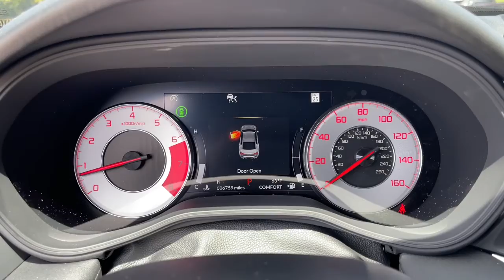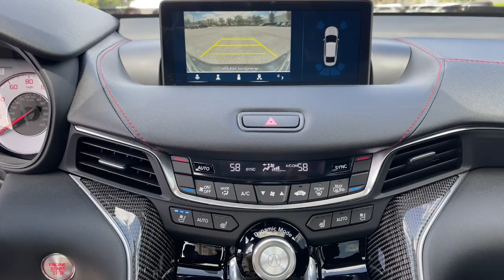2021 Acura TLX Fort Lauderdale, Coconut Creek, Hollywood, Tamarac, Coral Springs, FL U000951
Modern Steel Metallic Used 2021 Acura TLX available in Fort Lauderdale, Florida at Lipton Toyota. Servicing the Fort Coconut Creek, Hollywood, Tamarac, Coral Springs, FL area.
2021 Acura TLX Type S - Stock#: U000951 - VIN#: 19UUB7F00MA000951

Lipton Toyota
1700 W Oakland Park Blvd

CARFAX One-Owner. Recent Arrival! Grey 2021 Acura TLX Type S SH-AWD 3.0L 6-Cylinder DOHC 24V 10-Speed Automatic AWDbrbrbrBuy with Confidence as all of our cars are have been through a thorough 160 point inspection by our ASE certified mechanics. Our Finance team has over 75 years combined experience with all types of credit; working closely with 25+ banks we handle all credit situations. Please visit our showroom at 1700 W Oakland Park Blvd, Fort Lauderdale FL 33311 to see our complete inventory. Lipton Toyota is proud to have served South Florida for over 30 Years. Call Click or come on by today.
Navigation system: Acura Navigation System with 3D View,17 Speakers,AM/FM radio: SiriusXM,Premium audio system: Acura/ELS Surround,Radio data system,Radio: ELS Studio 3D Premium Audio System,Air Conditioning,Automatic temperature control,Front dual zone A/C,HVAC memory,Rear window defroster,Memory seat,Power driver seat,Power steering,Power windows,Remote keyless entry,Steering wheel mounted audio controls,Four wheel independent suspension,Speed-sensing steering,Traction control,4-Wheel Disc Brakes,ABS brakes,Anti-whiplash front head restraints,Dual front impact airbags,Dual front side impact airbags,Emergency communication system: AcuraLink,Front anti-roll bar,Knee airbag,Low tire pressure warning,Occupant sensing airbag,Overhead airbag,Rear anti-roll bar,Power moonroof,Brake assist,Electronic Stability Control,Lane departure: Lane Keeping Assist System (LKAS) active,Exterior Parking Camera Rear,Auto High-beam Headlights,Delay-off headlights,Panic alarm,Security system,Speed control,Auto-dimming door mirrors,Bumpers: body-color,Heated door mirrors,Power door mirrors,Spoiler,Turn signal indicator mirrors,Acura Navigation System w/3D View,Apple CarPlay/Android Auto,Auto-dimming Rear-View mirror,Compass,Driver door bin,Driver vanity mirror,Front reading lights,Garage door transmitter: HomeLink,Heated & Ventilated Front Sport Seats,Illuminated entry,Leather steering wheel,Outside temperature display,Passenger vanity mirror,Rear reading lights,Rear seat center armrest,Sport steering wheel,Tachometer,Telescoping steering wheel,Tilt steering wheel,Trip computer,Front Bucket Seats,Heated front seats,Power passenger seat,Prem Perf Milano & Ultrasuede Trimmed Interior,Split folding rear seat,Ventilated front seats,Front Center Armrest w/Storage,Passenger door bin,Alloy wheels,Wheels: 20 x 9.0 Shark Gray Multi-Spoke,Rain sensing wipers,Speed-Sensitive Wipers,Variably intermittent wipers